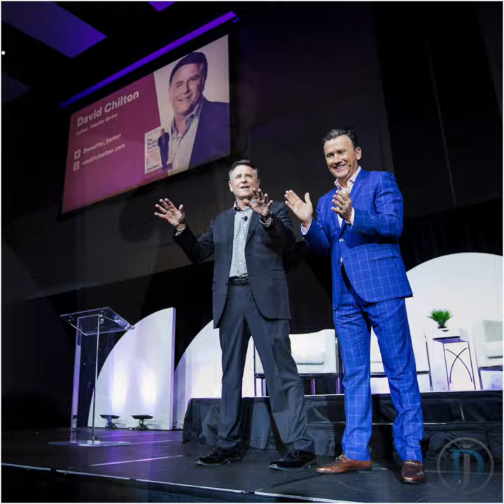Richard Robbins, RRiLIVE 2017 TORONTO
The RRILIVE Masters Academy November 2017. Just a few pics I captured of the awesome 2 day event.